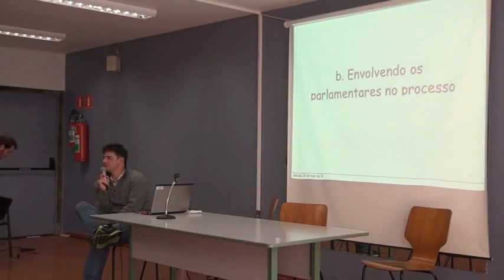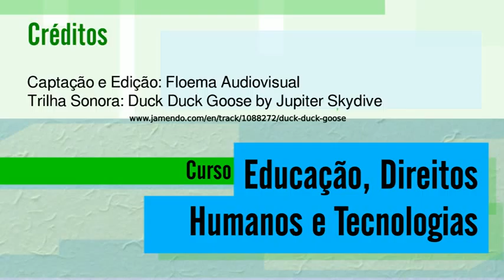07 aula b 06 720